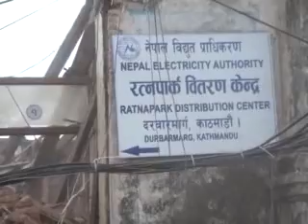TALK OF THE TOWN Earthquake Special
Episode aired 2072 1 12